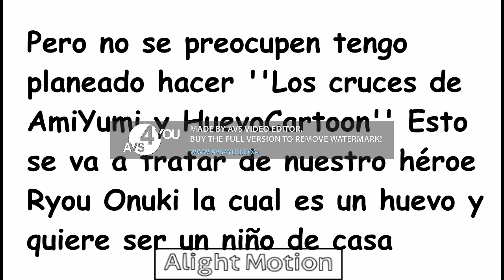Rayo McQueen Fan Animations Va a Cancelarse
Free Like Video 👍👍👍👍
voy a dejar de hacer los videos del Rayo McQueen debido a infracciones de los derechos del autor pero voy a hacer los videos de antigua serie de Cartoon Network Hi Hi Puffy AmiYumi con los personajes de HuevoCartoon